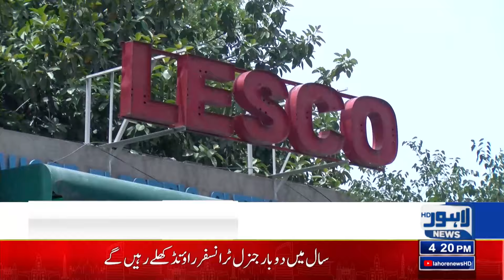LESCO Warned the Public About Electricity! | Lahore News HD